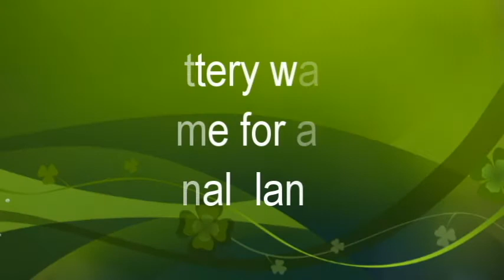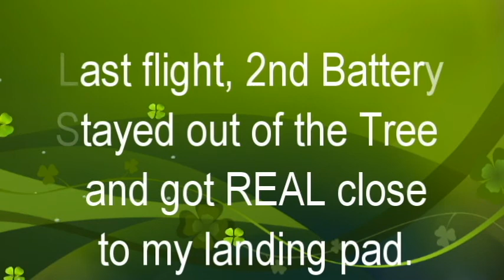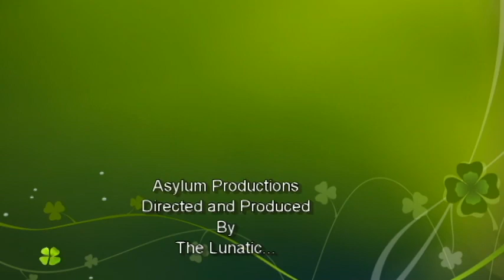Bugs6 20180512 EdFPVsd A5 B4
Bugs 6 FPV.  Last flight on both 1st Pack and 2nd Pack, two scheduled landings, almost make the landing pad on the 2nd attempt but in both cases, within a few feet of me.